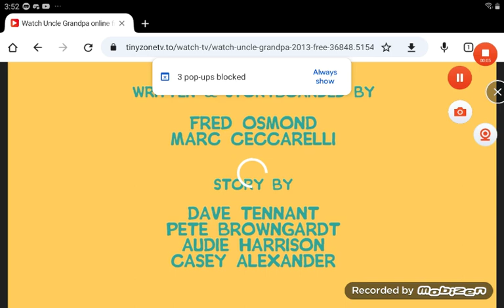Uncle Grandpa Body Trouble Title Card